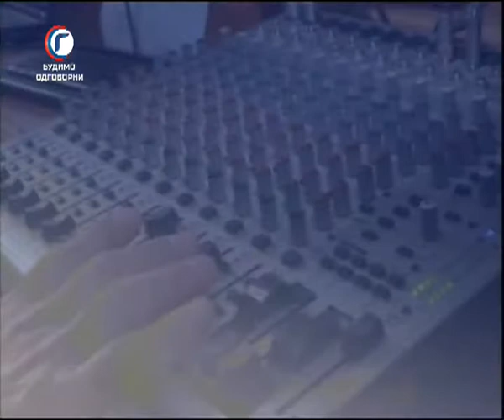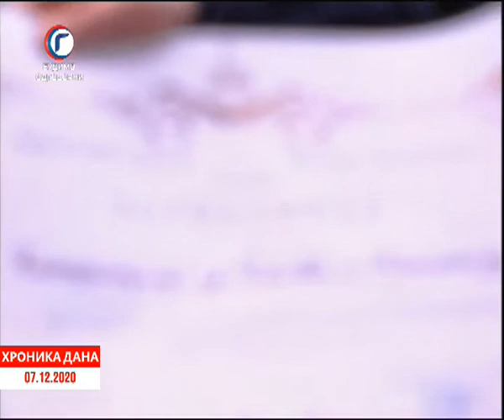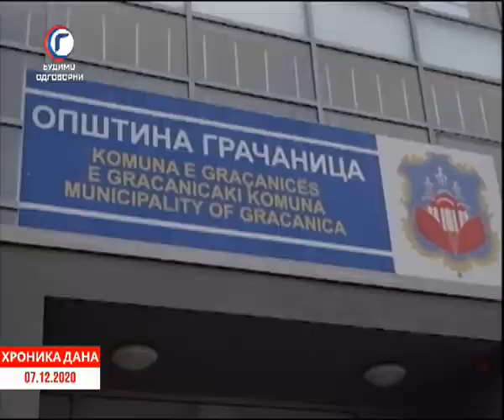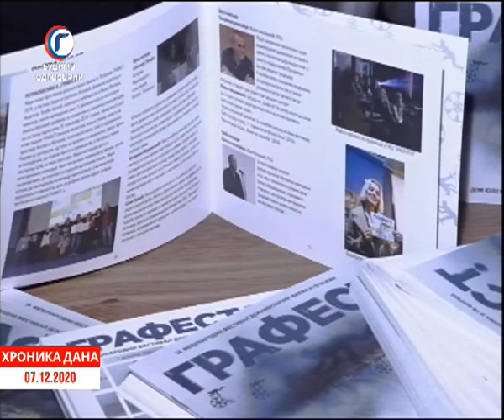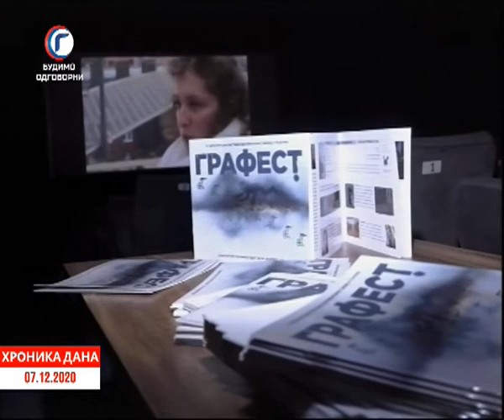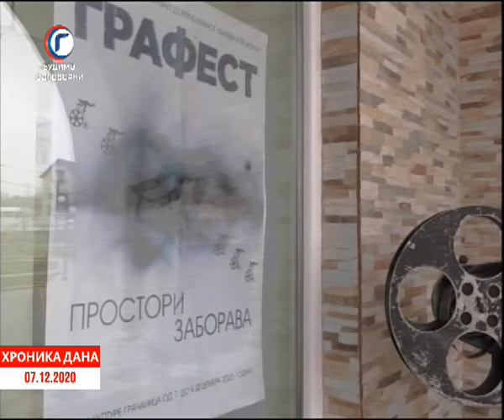HRONIKA DANA RTV GRACANICA 07 12 2020